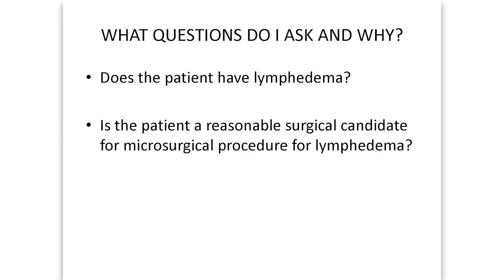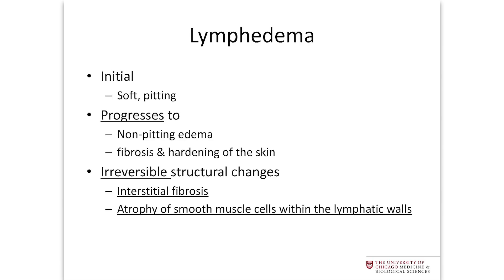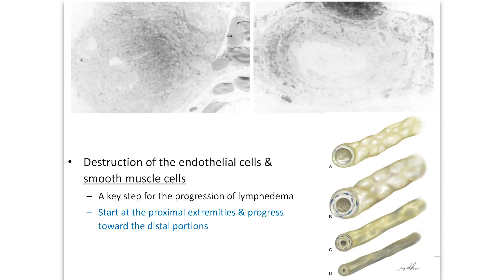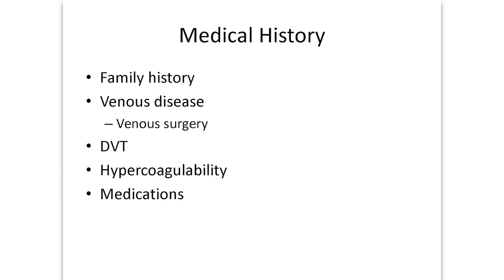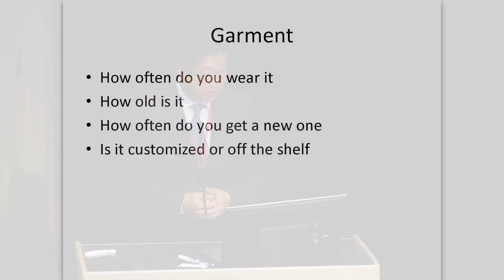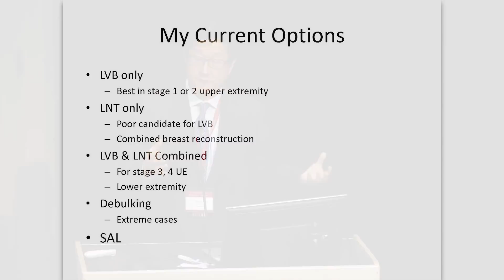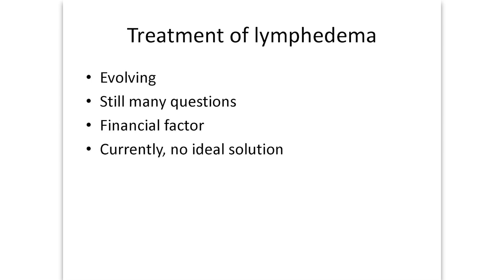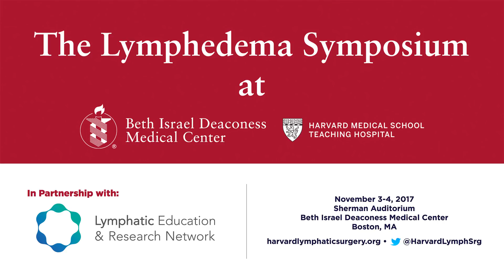What Questions Do I Ask and Why? - David Chang, MD - Harvard Lymphedema Symposium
Dr. David Chang from the University of Chicago, discusses how he began formulating a plan for new patients presenting with lymphedema.

This presentation is part of the inaugural Lymphedema Symposium at
Beth Israel Deaconess Medical Center (BIDMC), a Harvard Medical School teaching hospital. This event was a two day symposium held the 3rd and 4th of November 2017.